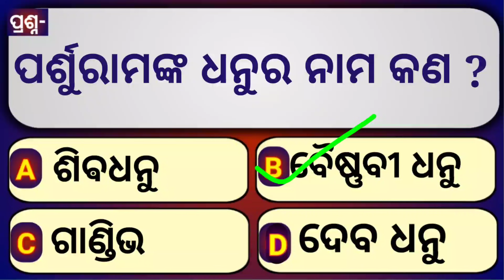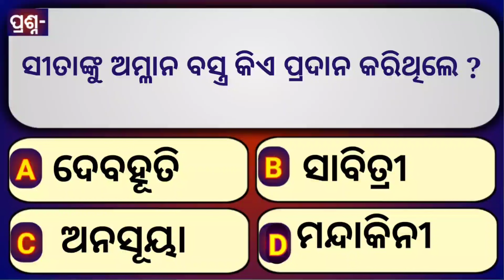Ramayan & Mahabharata Odia Quiz | ରାମ ନବମୀ Special |30 Odia Ramayana question | Odia Gk